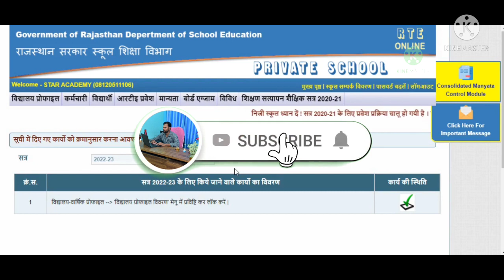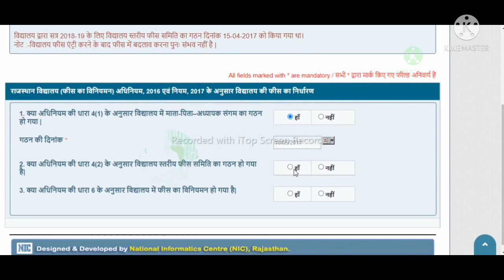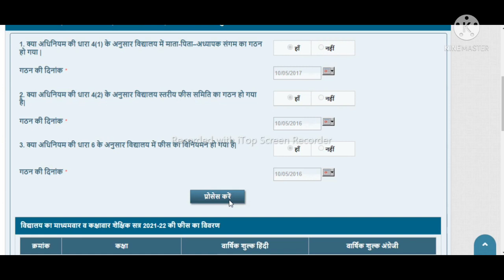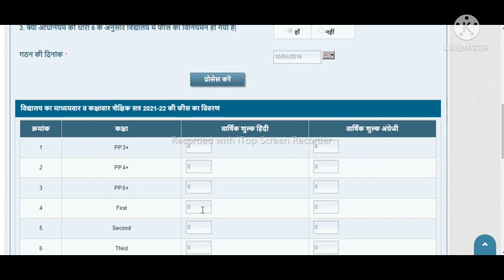Big Update||खुशखबरी खुशखबरी।।RTE PORTAL☺️फीस निर्धारण ऑफशन????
अंतिम तिथि  26/06/22 फीस प्रविष्टि 2021-22 व 2022-23 के सत्रों को अपडेट होगी